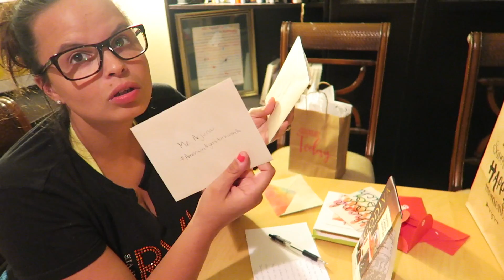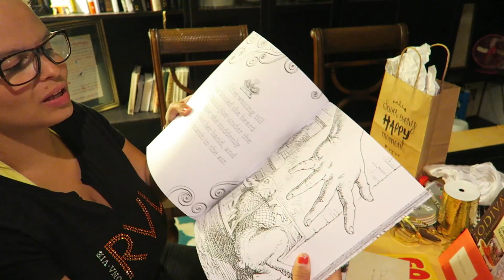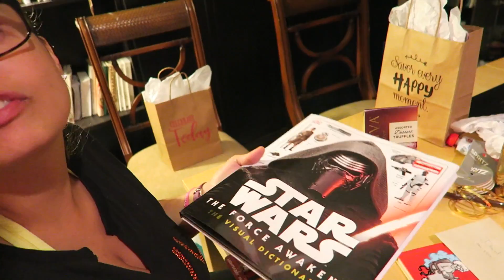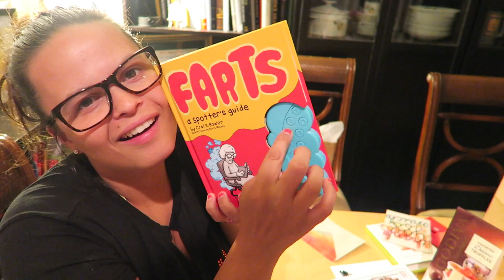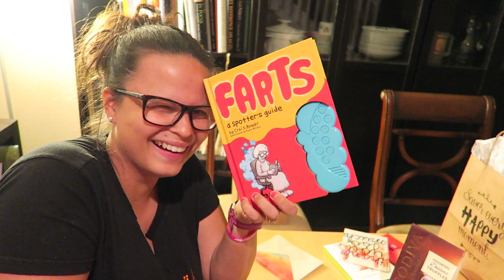😂 THIS IS HILARIOUS | Bolanos Bunch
DON'T FORGET TO CHECKOUT THESE AWESOME VLOGS LISTED BELOW :) .

FOLLOW US

   da1daddyd